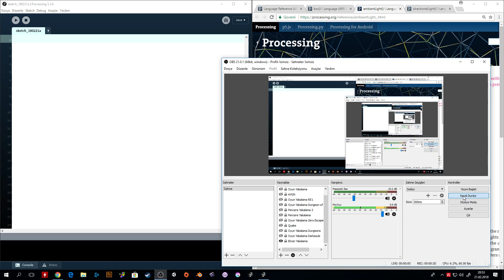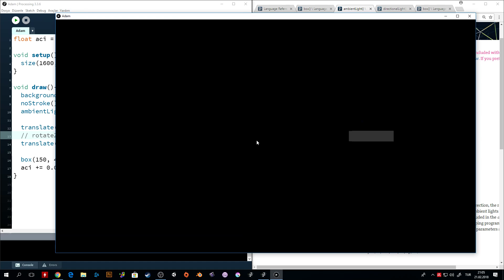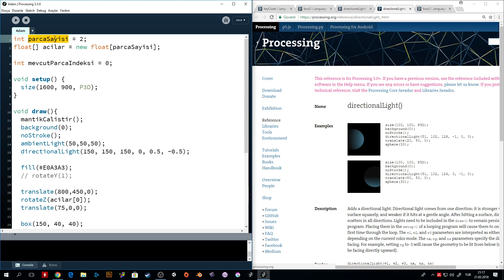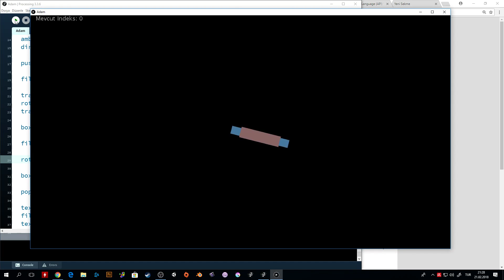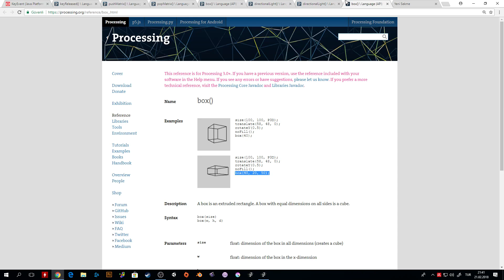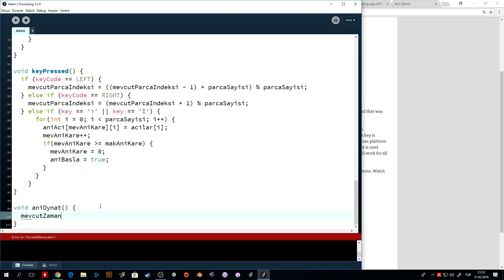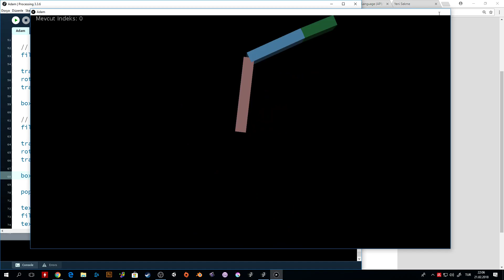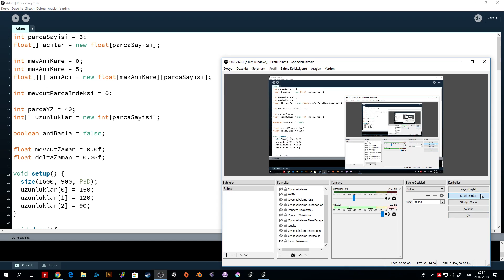Çılgın Processing 10 - Animasyonlu Robot Kolu